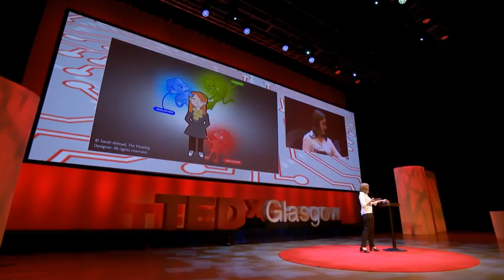Let's rethink ability and autism | Rachel Woods | TEDxGlasgow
Do you know someone with autism? Have you heard about it or come across it in the media? Or have you been reading this wondering what that word autism actually means?

Don’t worry, when Rachel sat in front of a team of psychologists during her official diagnosis she had a very similar response.

In her talk, Rachel would like to help us understand what life can be like for her and the 700,000 people in the UK on the autism spectrum. Life can be challenging but Rachel never dared to imagine the opportunities, friendships and achievements she would make – in a relatively short career – since her diagnosis. While the professional help she has received has been wonderful, it is the humanity and support she has received along the way that she feels has been invaluable.

Rachel will discuss the part we can all play in helping the other 699,000 people in the UK – just like her – get the help and support she has been so fortunate to receive. Rachel was diagnosed with High Functioning Autism at the age of 10 at the Edinburgh Sick Kids Hospital. She went on to receive speech and social therapy from a very young age. Anxiety plays a big role in her everyday life but with a supportive network of family, friends and colleagues, she can confidently turn to those people when she is in need of help.

Now, Rachel works for VisitScotland, has delivered a speech to HRH Princess Anne and is representing Scotland’s youth as a Year of Young People Ambassador. This talk was given at a TEDx event using the TED conference format but independently organized by a local community.